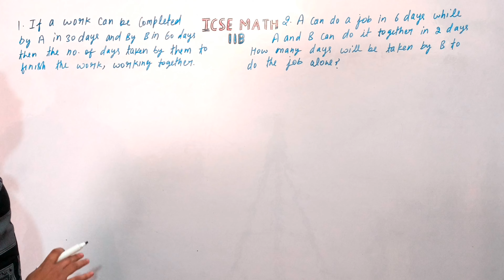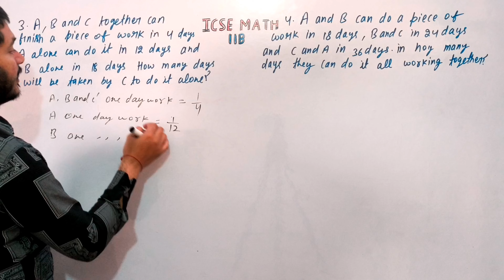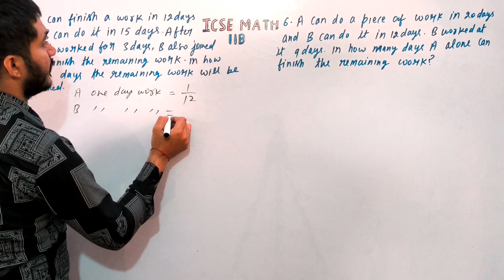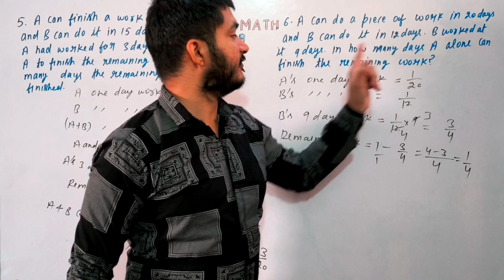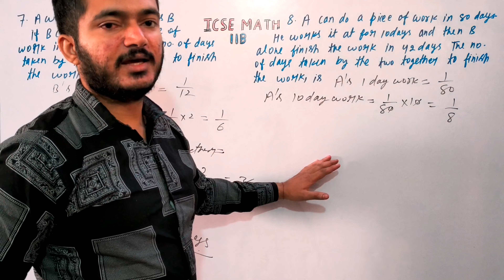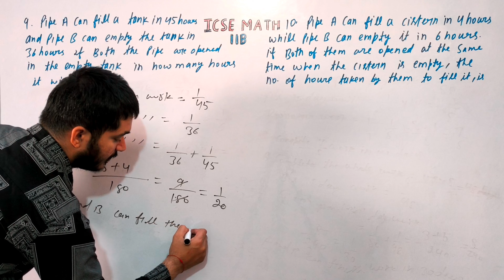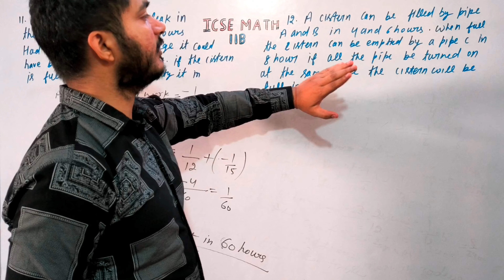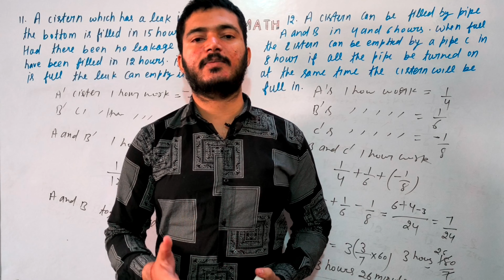Time And Work | Class 8th Math Full Exercise 11B One Shot Video | R.S.Aggarwal Math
Class 8th R.S.Aggrwal Math Chapter Time And Work
Class 8th R.S.Aggrwal Math Exercise 11B
Exercise - 11B
Welcome to ICSE MATH. This video will solve the
Full Exercise 11B